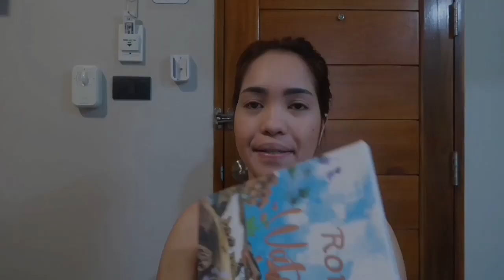Shoes Giveaways| Thanks Google Adsense